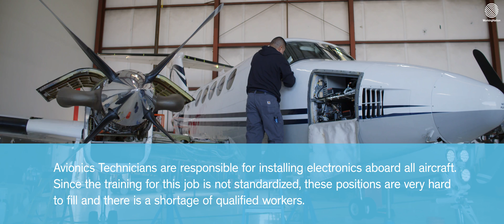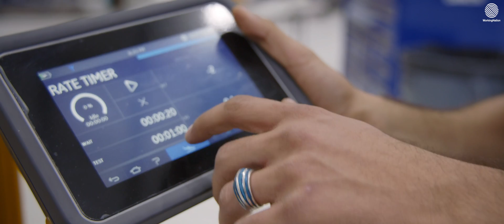The Shift Is Now: Aviation's Race for Technicians | WorkingNation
At Dreamline Aviation in Van Nuys, California, RTS Aircraft Services mechanic's apprentice Isaac Gonzalez found his calling as an avionics technician. Gonzalez has gained new skills to work with the latest in aviation digital technology.

The aviation industry faces a shortage of skilled workers in the face of new FAA-mandated technology upgrades, and new educational opportunities must be made to meet this demand.

This story is part of our 'Do Something Awesome' series highlighting the educational programs connecting workers to meaningful and sustainable jobs.